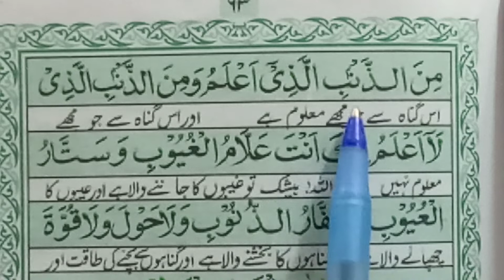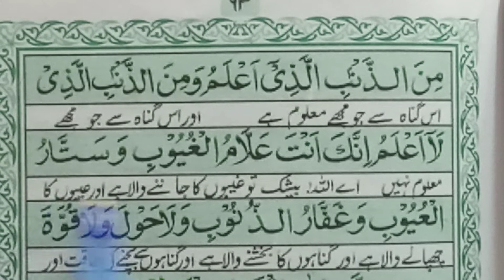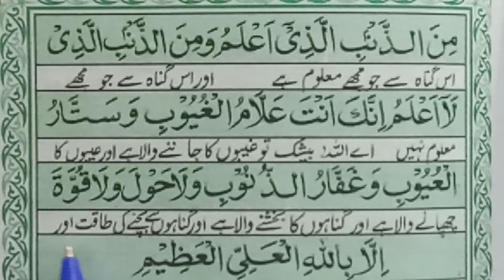Panchwan kalma |Study Room